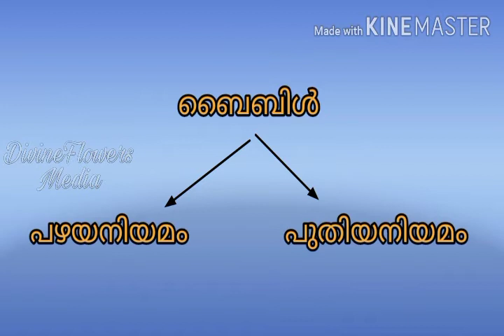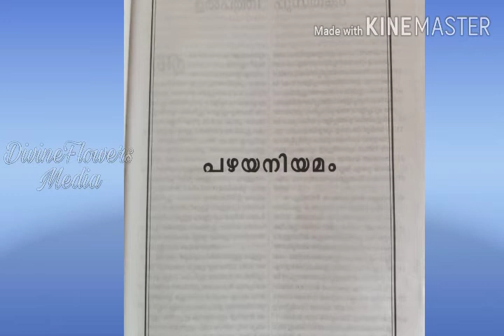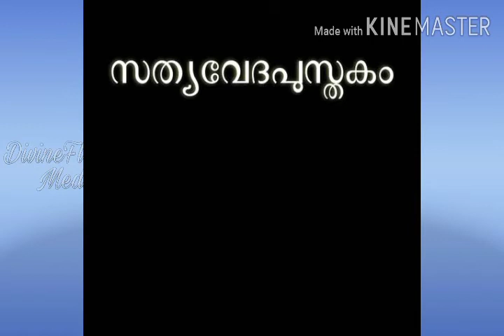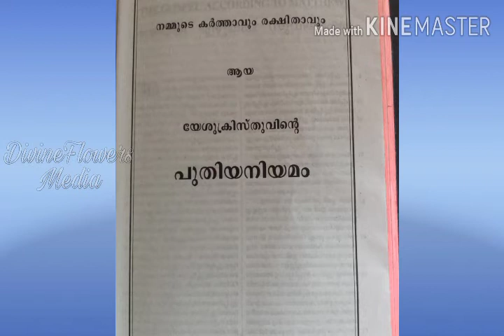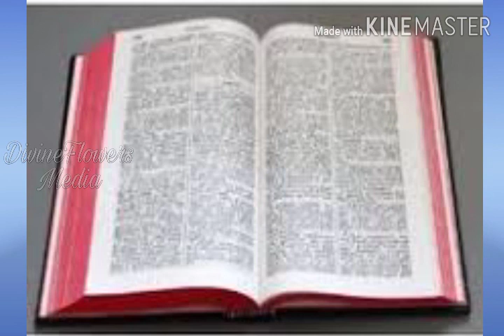OSSAE CLASS 4 CHAPTER 20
വി. വേദപുസ്തകം